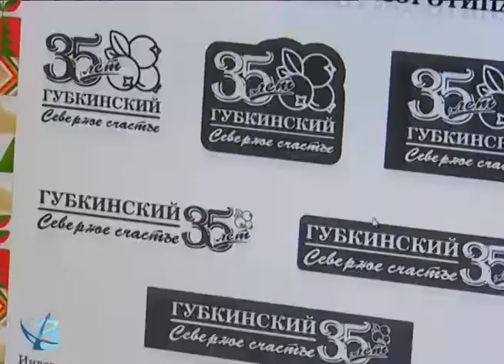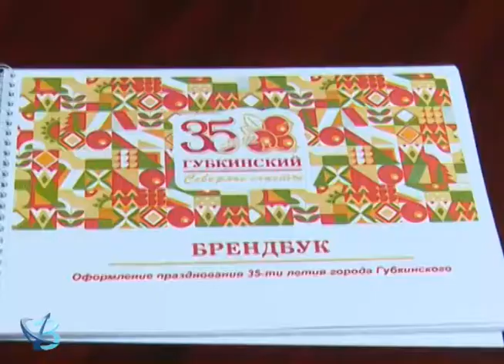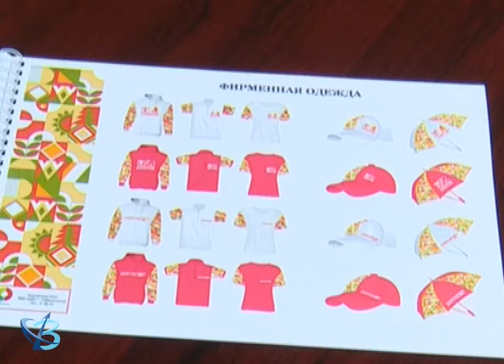Губкинский в стиле 12+